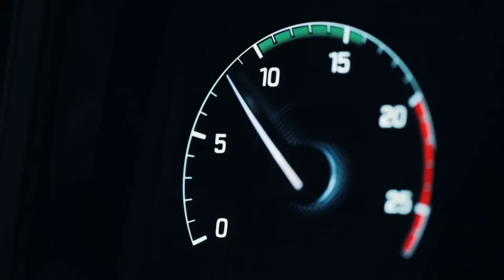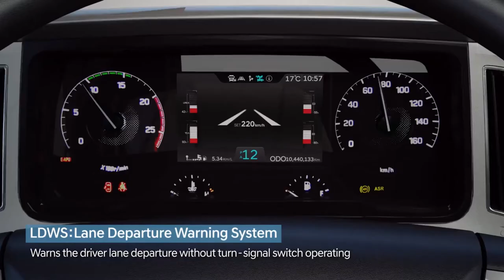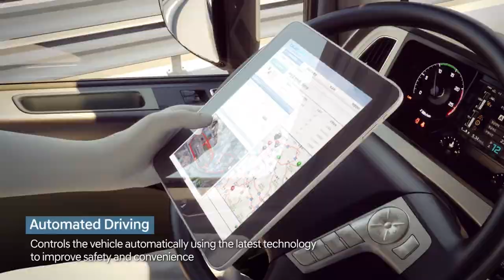Hyundai Truck&Bus XCIENT Platooning Performance2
MUSIC FROM

video from hyundai truck